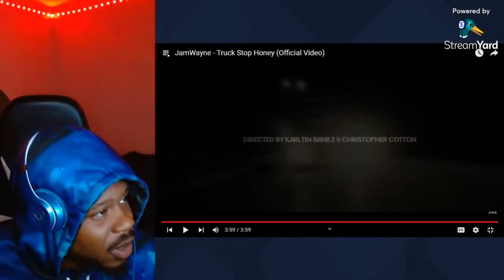Reacting to JamWayne's 'Truck Stop Honey' - Music Review & Analysis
🎥 **Original Videos**:
👨‍🎨💻 **Creator**:  @JamWayne

**Members Access Only After Stream**